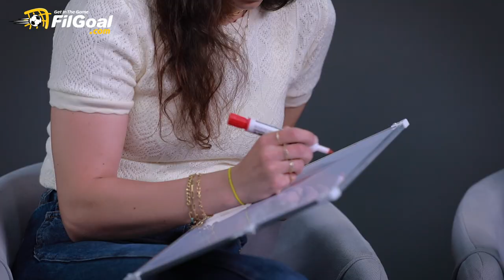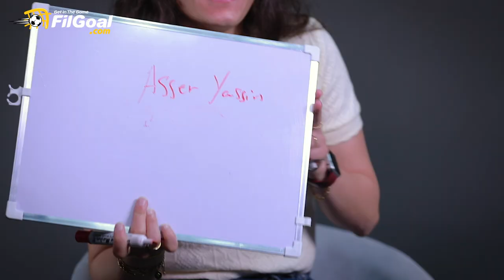نور الشربيني وصديقتها زينة مكاوي في لعبة مين يعرف التاني أكتر؟